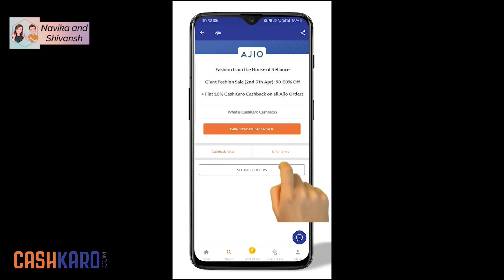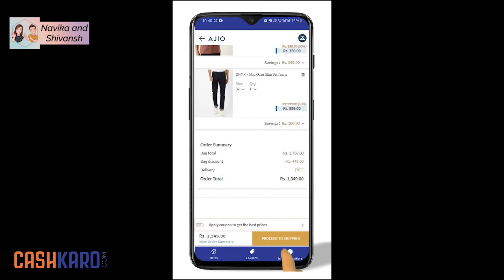Father's Day Vlog! | Navika and Shivansh Kotia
Hey everyone, we wish all the fathers a very Happy Father’s Day! Here is how we celebrated Father’s Day with our dad!

OR
Download the CashKaro app from the Playstore or the App Store and use refer code – NAV25 to get the ₹25 signup bonus!

CashKaro.com offers amazing CASHBACK on purchases made on Amazon, Ajio, Myntra, Wow, Mamaearth & 1500+ websites. CashKaro offers real cash for shopping online which you can transfer straight to your bank account! Just signup with the links mentioned above and start using CashKaro and saving today! with the links mentioned above and start using CashKaro and saving today!